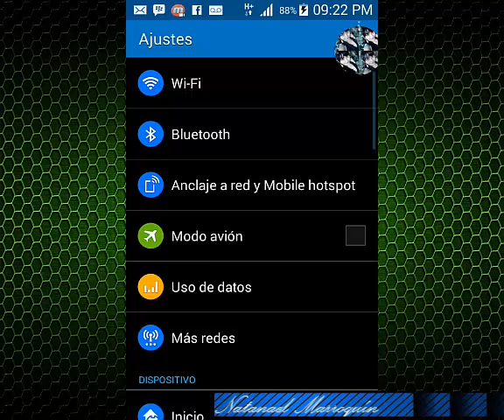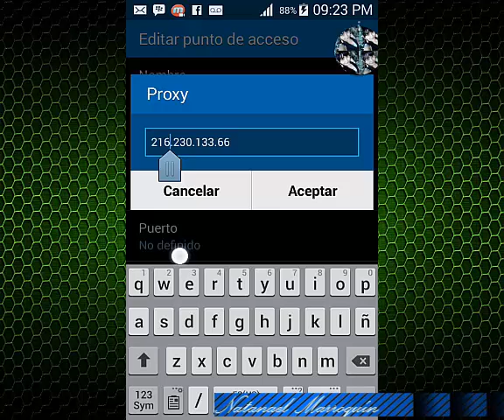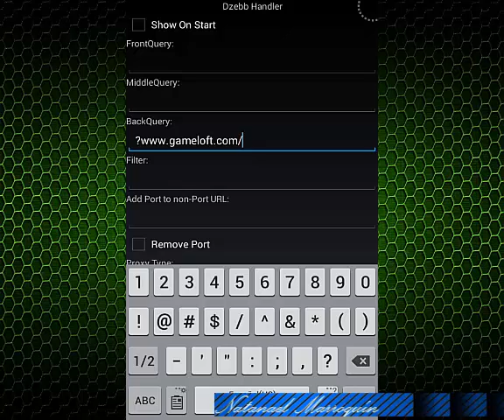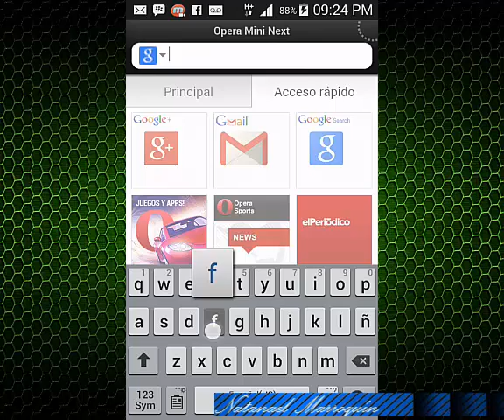Como tener internet gratis con opera mini HANDLER - Claro Guatemala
La app la pueden conseguir en el portal nextwap.net.

EL APN: ahora deja el que trae por defecto o dale a restaurar configuración de apn.
EN EL OPERAMINI:
1. remove port: lo marcas
2. en proxy type: seleccionas Real Host
3.porxy server: coloca enter después de la diagonal y colocar )natmarrserver0304
4. save o guardar.
5. a disfrutar del Internet free.
Haré un nuevo video de como hacer las configuraciones ok.
SALUDOS